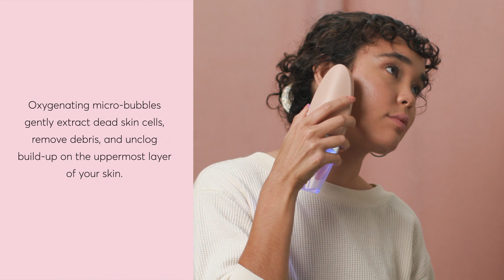Handheld Hydrating Infusing Device